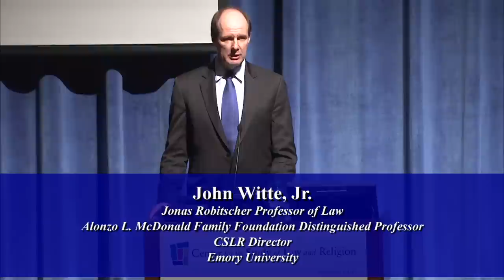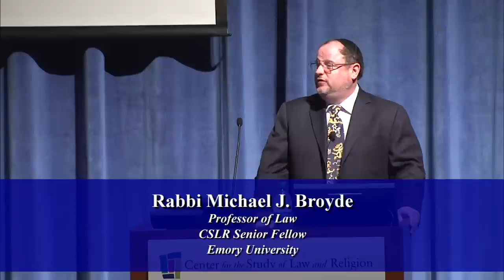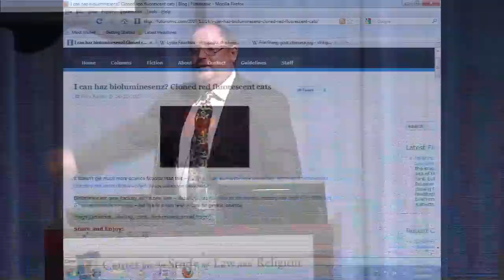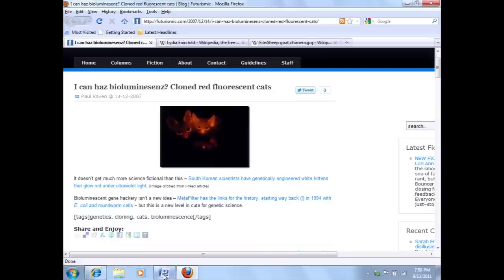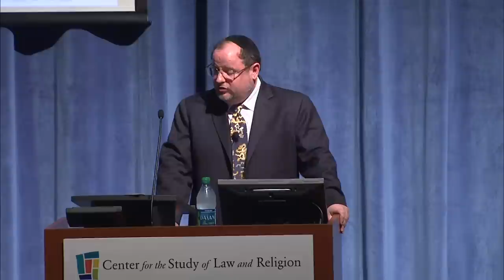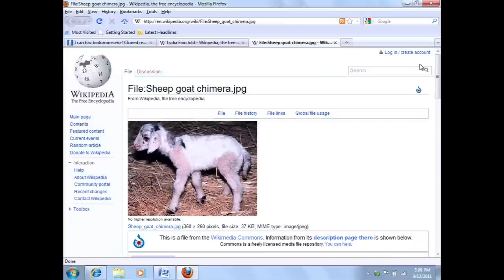2011 Decalogue Lecture: Michael J. Broyde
"The Bioethical Future: Some Jewish Thoughts on Reproductive Ethics"
Decalogue Lecture
Rabbi Michael J. Broyde
Professor of Law and CSLR Senior Fellow
Emory University